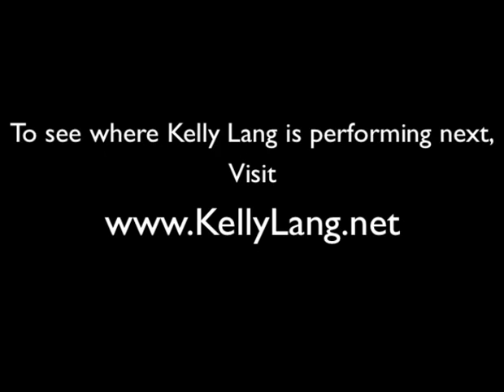Kelly Lang at Jim Vest Appreciation Concert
Kelly Lang perform's Lorrie Morgan's "What Part Of No" in celebration of Jim Vest, onstage at 3rd & Lindsley in Nashville, TN.